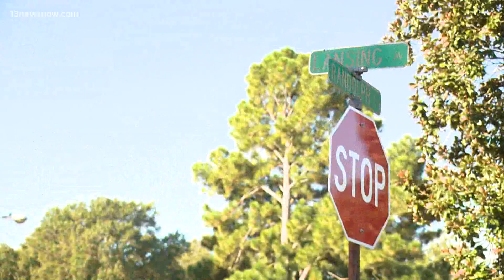Two separate shootings in Portsmouth leave two dead, one injured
Portsmouth police said the shootings happened on September 26 near the intersection of Randolph Street and Lansing Avenue and the 300 block of High Street.